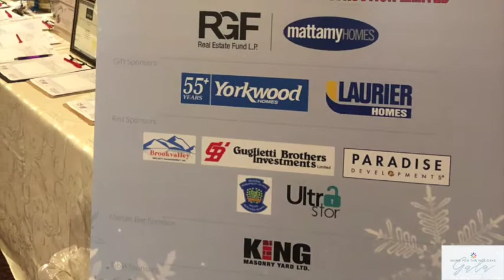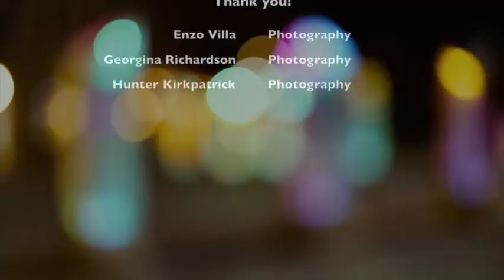2019 CCS Home for the Holidays Gala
The Caledon Community Services’ “Home for the Holidays” Gala is dedicated to inspiring community support of Caledon residents throughout the year. Proceeds from this annual fundraising event directly support the programs, services and activities that feed the hungry, ensure senior independence, assist businesses and job seekers, provide transportation, encourage & train youth, lift the self-esteem of hundreds of children and provide medical, dental necessities and organized recreational opportunities. Our services support thousands of residents across Caledon and are made possible through support from our donors and sponsors.